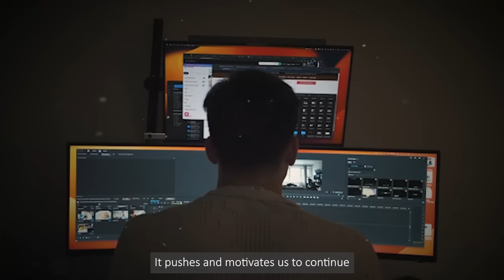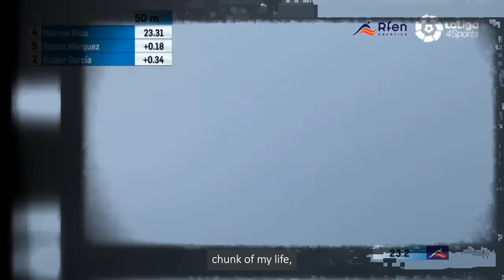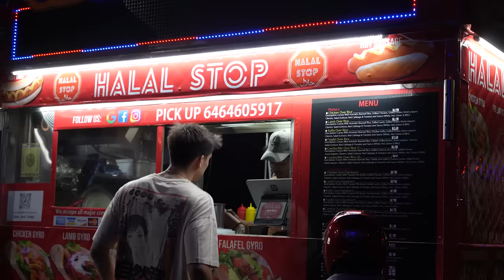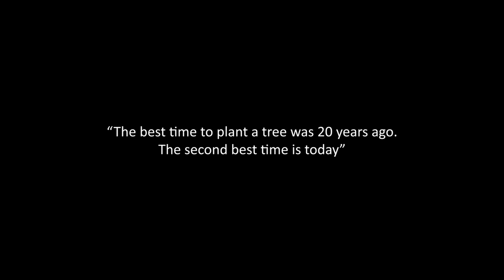Goodbye nyc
Bye nyc

🧵 Follow me on Threads!!

~~ Equipment ~~
Cinematic Lens
Big Curved Monitor
Smaller Top Monitor

About me: Managing life as a software engineer training for the Paris Olympics~